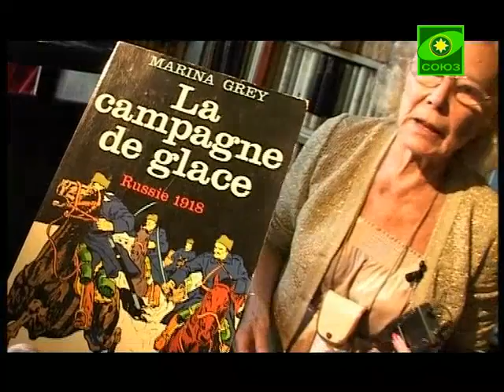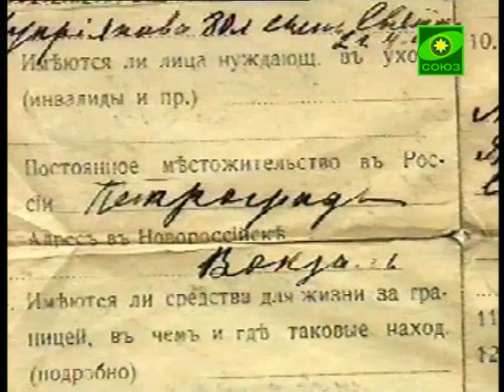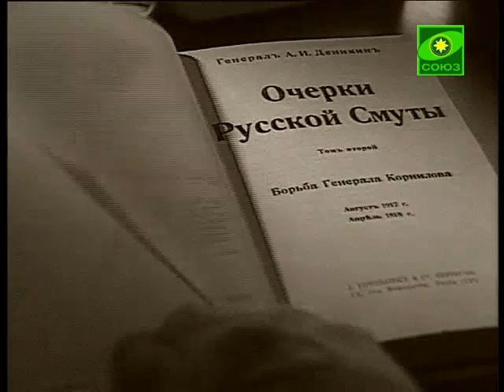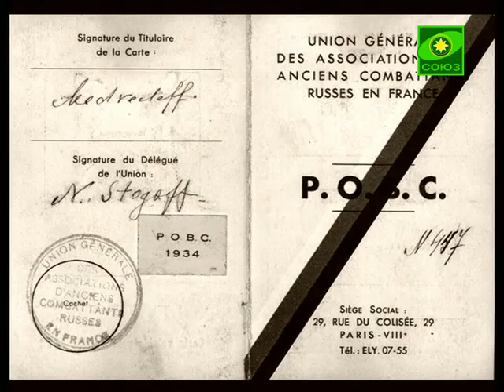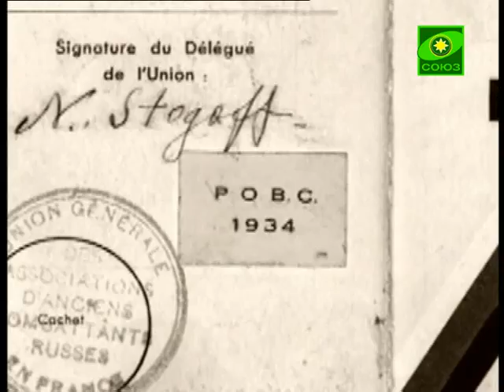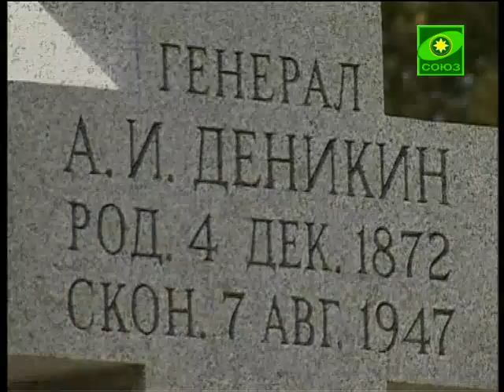Русский выбор. Деникин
Романс для генерала